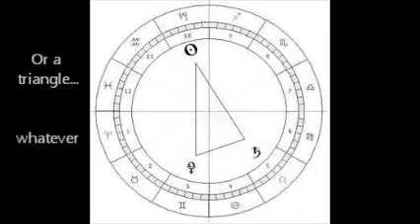Cosmic Cupcake 12-16 Doomsday Forecast :-).wmv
This week in Astrology